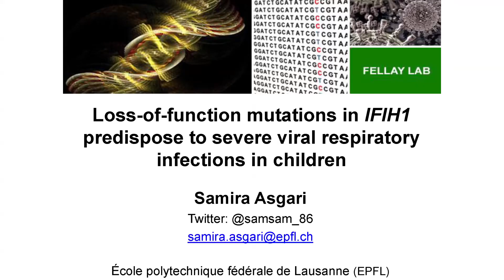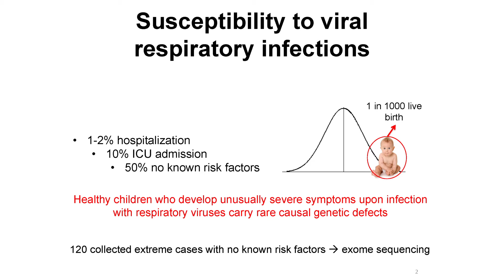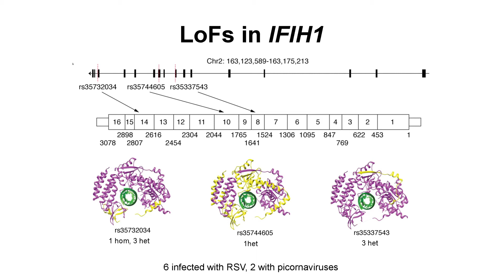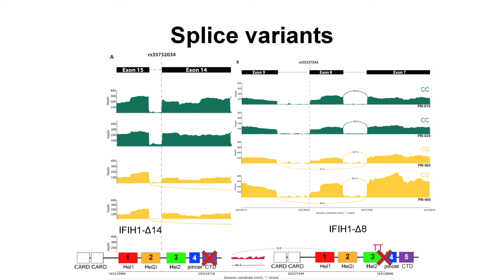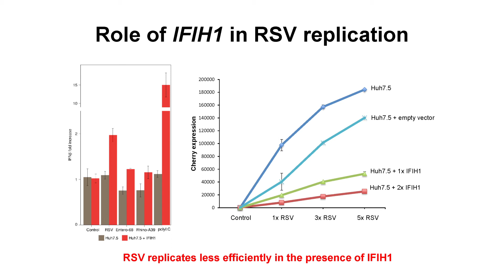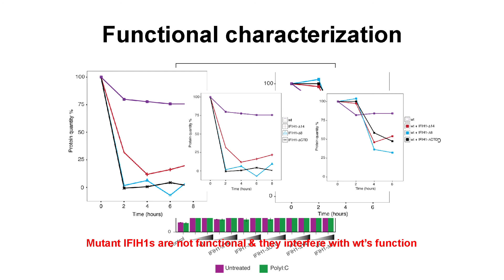IPIC2015 - Dr Samira Asgari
Loss-of-function mutations in IFIH1 predispose to severe viral respiratory infections in children